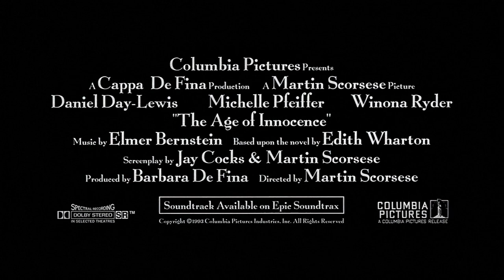The Age of Innocence - Trailer (Upscaled HD) (1993)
Martin Scorsese, one of the great directors of our time, directs Oscar®-winner Daniel Day-Lewis (1989 Best Actor, My Left Foot), Michelle Pfeiffer and Winona Ryder in a brilliant adaptation of Edith Wharton's Pulitzer Prize-winning novel.

A ravishing romance about three wealthy New Yorkers caught in a tragic love triangle, the ironically-titled story chronicles the grandeur and hypocrisy of high society in the 1872. At the center of the film is Newland Archer (Day-Lewis), an upstanding attorney who secretly longs for a more passionate life. Engaged to the lovely but ordinary socialite Mary Welland (Ryder), Newland resigns himself to a life of quit complacency. But when May's unconventional cousin returns to New York amid social and sexual scandal, Newland risks everything for a chance at true love. The Age Of Innocence is a spellbinding portrait of hidden romance and regret.

Note:
Taken from the 2018 Two Disc DVD Edition from Criterion.